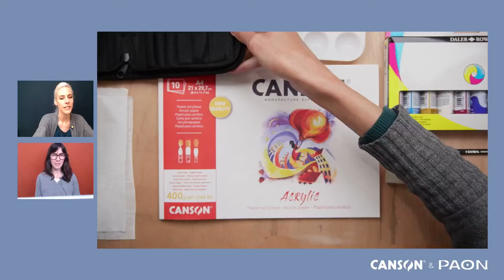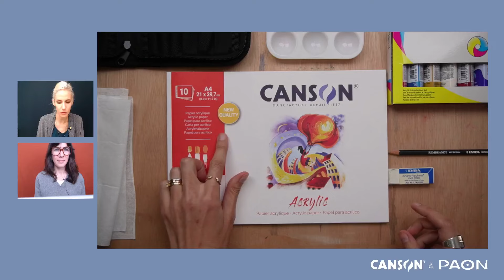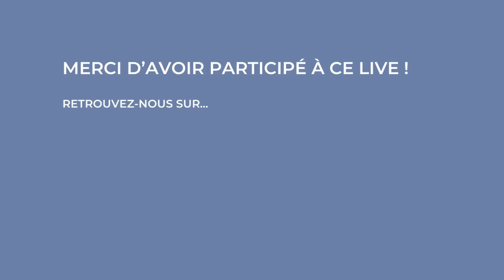Cours de peinture gratuit - Peindre une fleur à l'acrylique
Suivez cet atelier gratuit, animé en direct par Ingrid Winkler, artiste et professeur au PAON.

Ingrid vous invite à sortir vos pinceaux et tubes d’acrylique pour dessiner l’extraordinaire fleur de lotus aux multiples symboliques. On étudiera cette fleur sous tous les angles, selon la méthode naturaliste d’Ingrid, avant d’en dessiner les contours et d’appliquer la couleur à la peinture acrylique.

Ingrid se sert du matériel suivant :
- Papier Canson Acrylic 400g A4
- Acrylique Fluid System 3 Daler-Rowney (Ocre jaune, Process Magenta, Blanc de titane)
- Pinceaux ronds de différentes tailles (2,4,8) et un pinceau plat moyen System 3 Daler-Rowney
- Autre : crayon de papier 2H, gomme mie de pain, palette, pot d’eau et chiffon